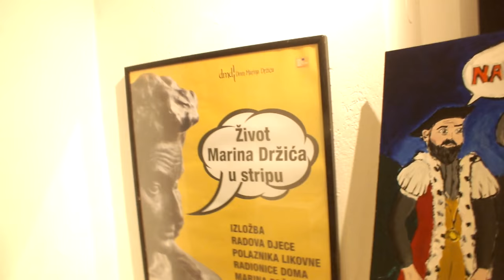Marin Držić in Strip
Marin Držić in Strip Art Music  Love